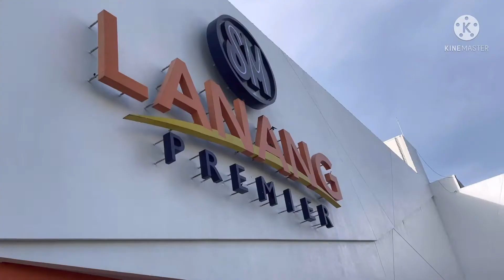Malling at SM LANANG Premier Davao City 💚| With the Family